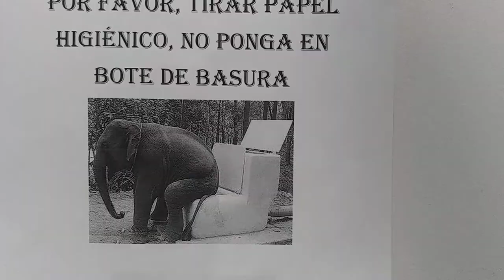Material Estilo moderno para todo tipo de construcción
GRÁCIAS .por sus visitas asta luego.Solo quiero decirle que yo no vendo i poco se de estos materiales simplemente es un vídeo . disculpen